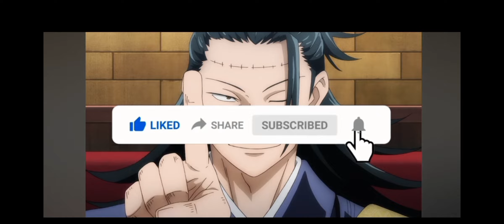Domain Expansion Full Explanation || Explained in Hindi